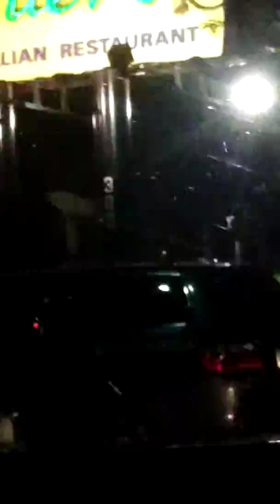ET Extraterrestrial UFO transforms AIRPLANE disguised Bright white blue orb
Atnight airplane turns off headlamps light and changes direction after being stationary for a few minutes.